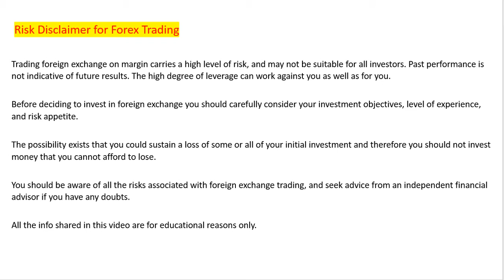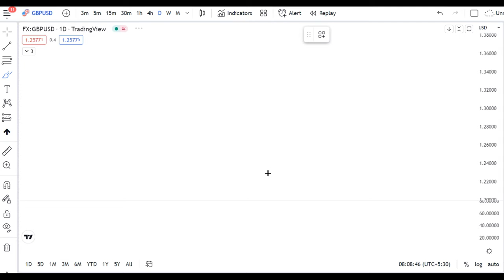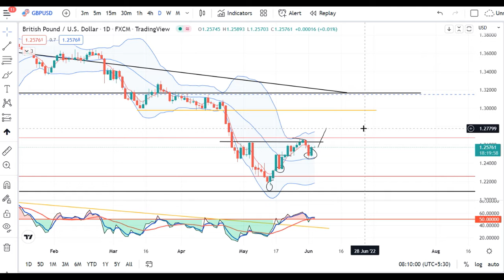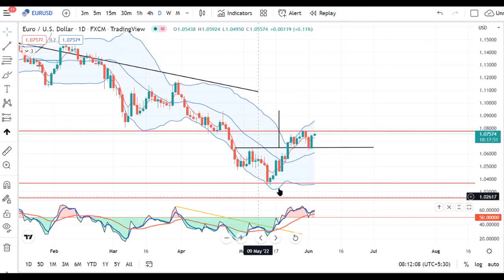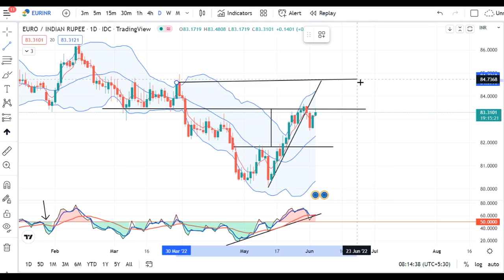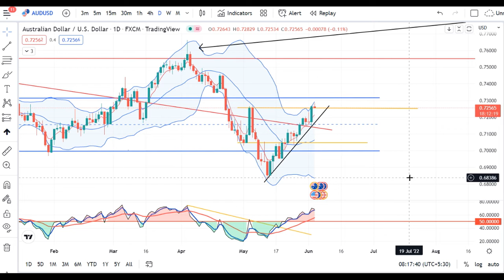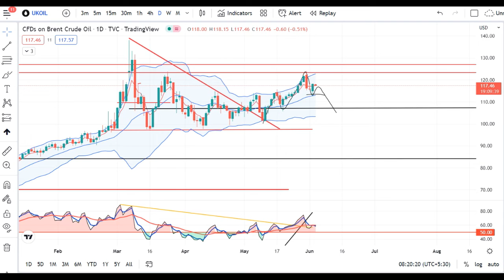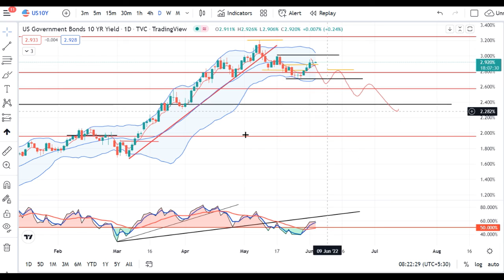Currency Pre Market Analysis 3rd June 2022